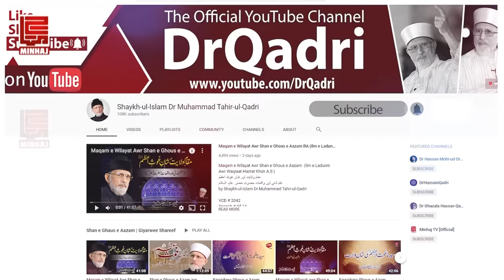Kon se 3 Chezen Dill me Noor Paida Karti hen? | Shaykh-ul-Islam Dr Muhammad Tahir-ul-Qadri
Kon se 3 Chezen Dill me Noor Paida Karti hen?
کون سی 3 چیزیں دل میں نور پیدا کرتی ہیں؟